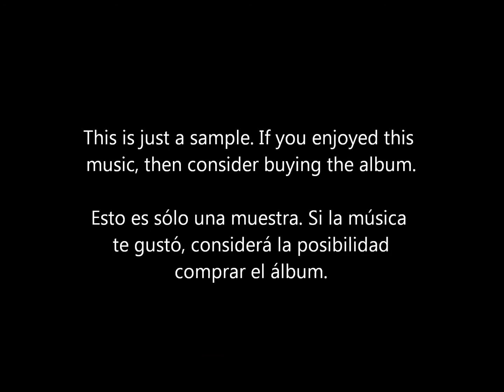3. Paying the King - Patrick Doyle ("Man to Man")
Original score by Scottish composer Patrick Doyle for the 2005 feature film.